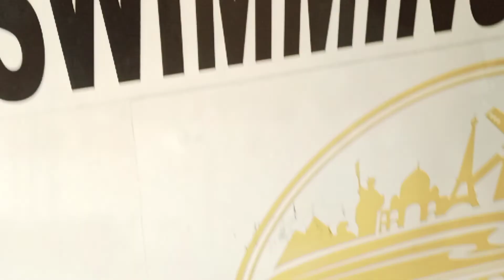AROUND THE WORLD EXPERIENCE | TORRES FARM & RESORT | NAIC CAVITE